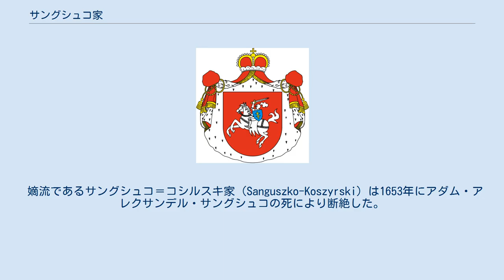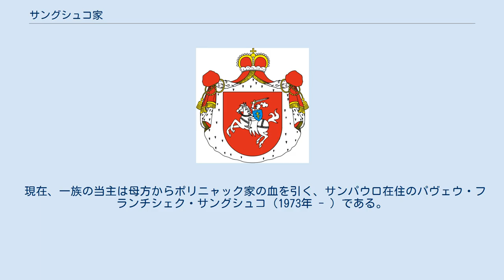サングシュコ家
サングシュコ家の「リトアニア騎手（Pogoń Litewska）」の紋章 エウスタヒ・エラズム・サングシュコ サングシュコ家（ポーランド語：Sanguszko；ウクライナ語：Сангушко；ベラルーシ語：Сангушка）は、ルテニアに起源をもつポーランド・リトアニアの上級貴族の家系で、ゲディミナス朝の流れをくむ公の家系の一つ。
ポーランド・リトアニア共和国の他の公の家系と同じく、その出自ははっきりしない。
現在の歴史家たちは一族の始祖をアルギルダスの孫の一人で、コヴェルとリュボムィルの領主だったアレクサンドル・フョードロヴィチだとする意見を支持しており、その名前の短縮形「サングシュ（Sangush）」が家名の由来であり、一族はその2人の息子アレクサンドルとミハイルの血を引いていると考えられている。
 嫡流であるサングシュコ＝コシルスキ家（Sanguszko-Koszyrski）は1653年にアダム・アレクサンデル・サングシュコの死により断絶した。
シモン・サムエル・サングシュコに始まる傍系のサングシュコ＝コヴェルスキ家（Sanguszko-Kowelski）は、自らの先祖をアルギルダスの弟リュバルタスであると誤認し、後にはサングシュコ＝リュバルトヴィチ家（Sanguszko-Lubartowicz）と名乗った。
 リトアニア宮内長官を務めたパヴェウ・カロル・サングシュコは、オストロフのオルディナツィアの女子相続人だったマリアンナ・ルボミルスカと結婚したことで、莫大な財産を獲得した。
スラヴュタ（現在のウクライナ）にあった彼の宮殿は、「サングシュコ絨毯」として知られるペルシア絨毯の有名な収集品で美しく飾られた。
しかし、その長男であったヤヌシュ・アレクサンデル・サングシュコの放蕩によって、オストロフの大所領は失われた。
その異母弟ヒェロニム・ヤヌシュ・サングシュコ（1743年 - 1812年）はスラヴュタに養馬場を建設し、一族はアラブ種の馬の品種改良で知られるようになった。
 ポーランド分割ののち、ヒェロニム・ヤヌシュの息子エウスタヒ・エラズム・サングシュコは、コシチュシュコ蜂起とナポレオンによるロシア遠征を戦った。
その息子ロマン・スタニスワフ・サングシュコは、11月蜂起で司令官として戦い、シベリアに流刑とされた。
彼の物語はジョゼフ・コンラッドの短編小説「ロマン公」（1910年）に描かれている。
第二次世界大戦期にガリツィアがウクライナに併合されると、サングシュコ家はグムニスカとスラヴュタの所領およびリヴィウにある宮殿を失い、ブラジルに亡命した。
 現在、一族の当主は母方からポリニャック家の血を引く、サンパウロ在住のパヴェウ・フランチシェク・サングシュコ（1973年 - ）である。